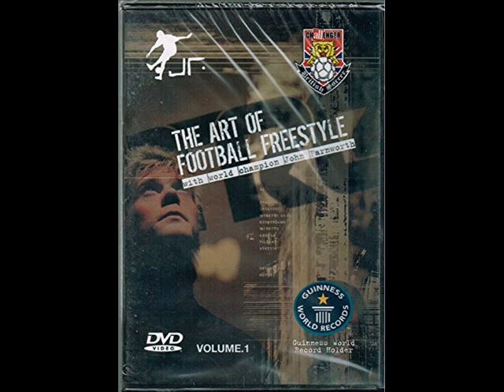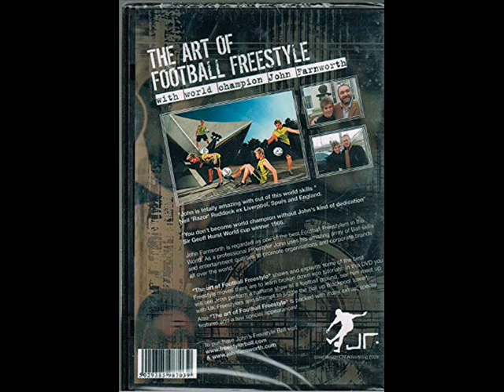The Art Of Football: Volume 1 (Main Menu)